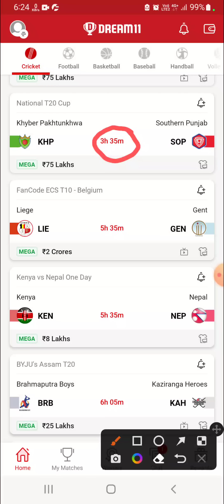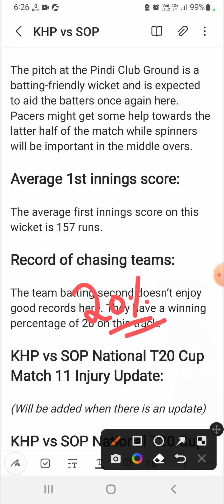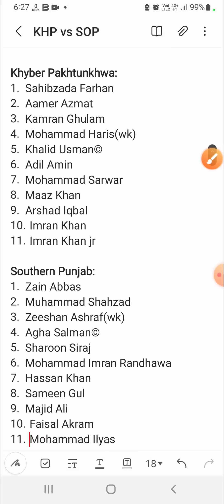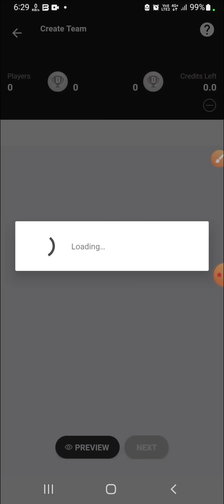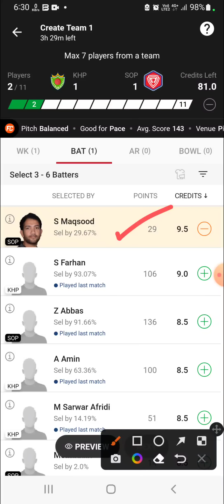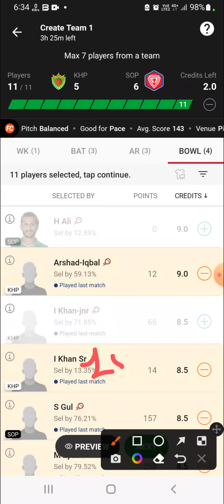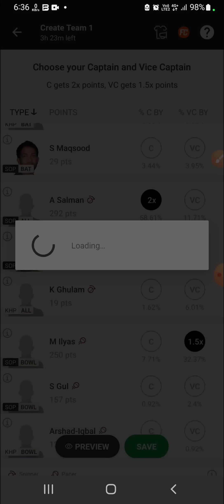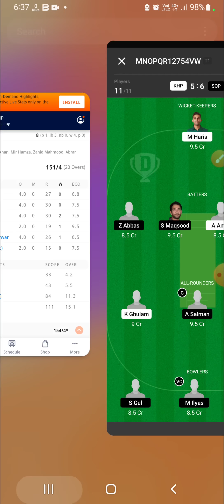KHP vs SOP Dream11 Team|| National T20 Cup|| khp vs sop dream11 prediction, stats, live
Khyber Pakhtunkhwa vs Southern Punjab dream11 prediction|| khp vs sop 11th T20 match